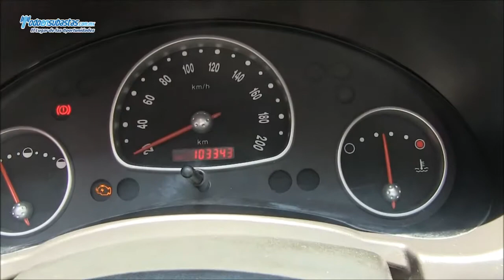CHEVROLET Chevy Cargo Paquete G A/A / 2010